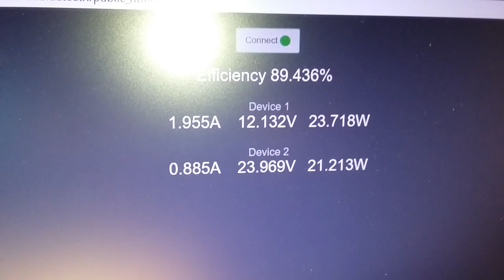Efficiency testing demo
This is a demo showing how it is possible to test efficiency using two of the Bluetooth power meters connected to a PC or phone.